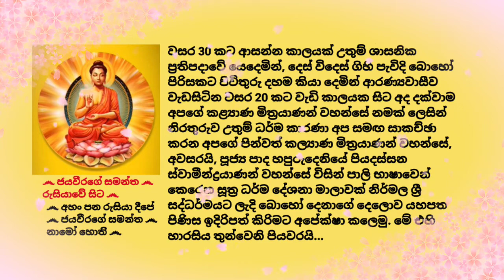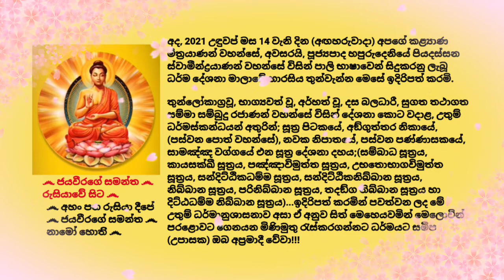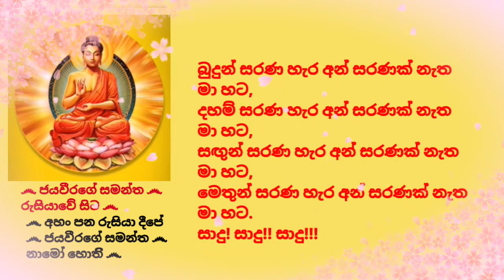Dhamma sermons in Pali - 403, පූජ්‍යපාද හපුරුදෙනියේ පියදස්සන ස්වාමීන් වහන්සේ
*** (Suthra Pitaka, AN, Nawaka nipatho, Panchamo pannasako, Samangna waggo 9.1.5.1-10)

වසර 30 කට ආසන්න කාලයක් උතුම් ශාසනික ප්‍රතිපදාවේ යෙදෙමින්, දෙස් විදෙස් ගිහි පැවිදි බොහෝ පිරිසකට පිවිතුරු දහම කියා දෙමින් ආරණ්‍යවාසීව වැඩසිටින වසර 20 කට වැඩි කාලයක සිට අද දක්වාම අපගේ කළ්‍යාණ මිත්‍රයාණන් වහන්සේ නමක් ලෙසින් නිරතුරුව උතුම් ධර්ම කාරණා අප සමඟ සාකච්ඡා කරන අපගේ පින්වත් කල්‍යාණ මිත්‍රයාණන් වහන්සේ, අවසරයි, පූජ්‍ය පාද හපුරුදෙනියේ පියදස්සන ස්වාමීන්ද්‍රයාණන් වහන්සේ විසින් පාලි භාෂාවෙන් කෙරෙන සූත්‍ර ධර්ම දේශනා මාලාවක් නිර්මල ශ්‍රී සද්ධර්මයට ලැදි බොහෝ දෙනාගේ දෙලොව යහපත පිණිස ඉදිරිපත් කිරිමට අපේක්ෂා කලෙමු. මේ එහි හාරසිය තුන්වෙනි පියවරයි...

අද, 2021 උඳුවප් මස 14 වැනි දින (අඟහරුවාදා) අපගේ කළ්‍යාණ මිත්‍රයාණන් වහන්සේ, අවසරයි, පූජ්‍යපාද හපුරුදෙනියේ පියදස්සන ස්වාමීන්ද්‍රයාණන් වහන්සේ විසින් පාලි භාෂාවෙන් සිදුකරනු ලැබූ ධර්ම දේශනා මාලාවේ හාරසිය තුන්වැන්න මෙසේ ඉදිරිපත් කරමි.

*** විශේෂ දැනුම්දීමයි... සුගත තථාගත ශ්‍රී සද්ධර්මයට ලැදි ඔබ සැමගේ පහසුව තකා, ඔබගේ දැහැමි සිතුවිලි බෙදාහදා ගැනීම සඳහාම වෙන්වූ මුහුණුපොතේධ පිටුවක්ද නිර්මාණය කළෙමි.